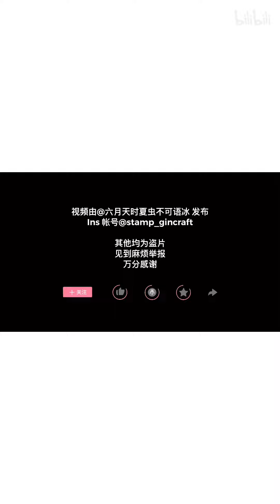【BJD】树脂眼成品展示-全部小虹膜